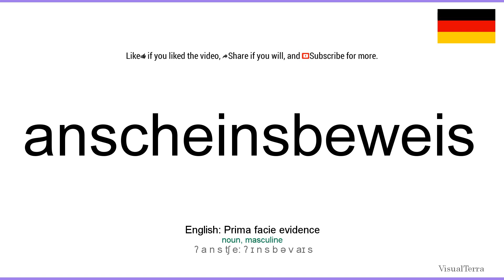How to pronounce: Anscheinsbeweis (German)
How to pronounce anscheinsbeweis in german
Wie anscheinsbeweis ausgesprochen Deutsch
Die deutsch aussprache von dem wort anscheinsbeweis.
Cómo pronunciar anscheinsbeweis en aleman
Comment prononcer anscheinsbeweis en allemand
Come pronunciare anscheinsbeweis in tedesco